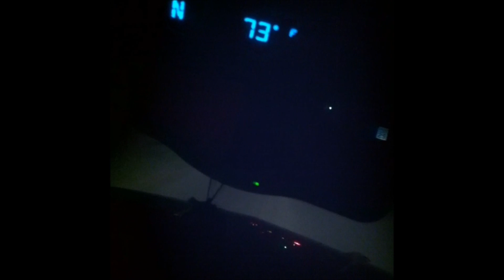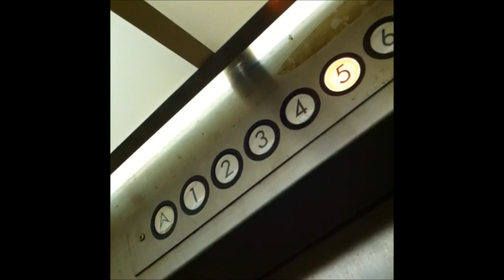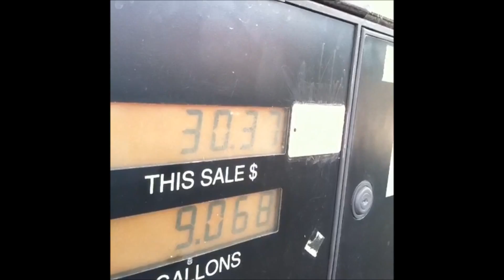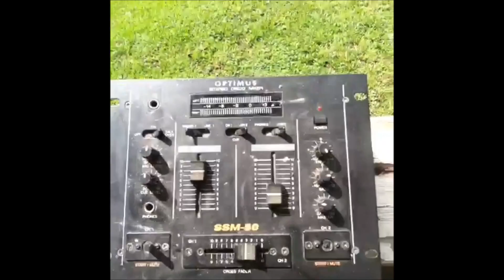Days Of August 2013 Film Edit By Michael Gill